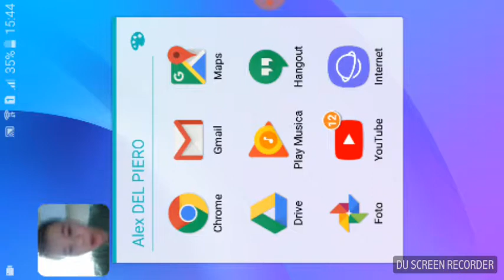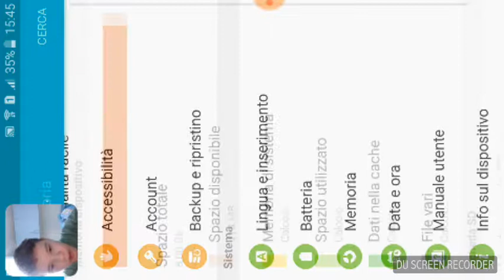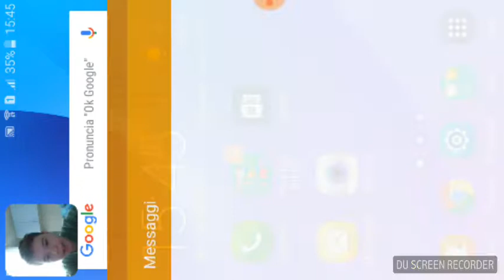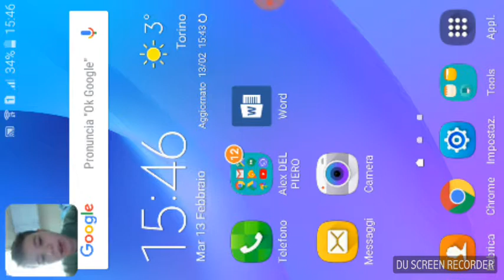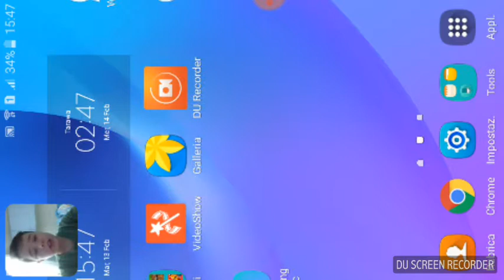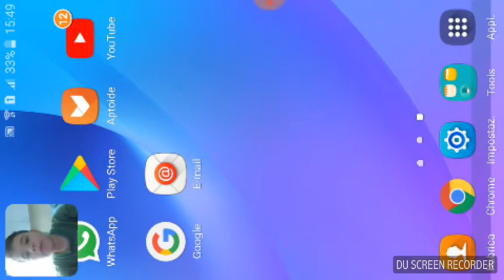Vi mostro il mio telefono. Minecraft nuovi piccoli aggiornamenti nel mio mondo